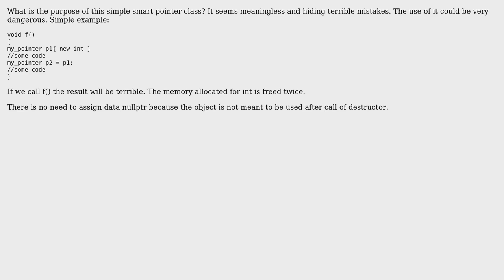Smart pointer class implementation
With thanks & praise to God, and with thanks to the many people who have made this project possible! | Content (except music & images) licensed under CC BY-SA | Music | Images & others | With thanks to user Arun Suryan user apollo1840 and the Stack Exchange Network Trademarks are property of their respective owners. You are responsible for your own actions.